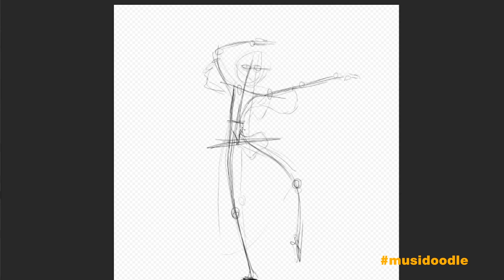MUSIDOODLE 02: KATE BUSH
Musidoodle: a speedpainting of a doodle of something musical! For our second musidoodle we have Kate Bush!

Beautiful string arr of Cloudbusting by Eklipse!